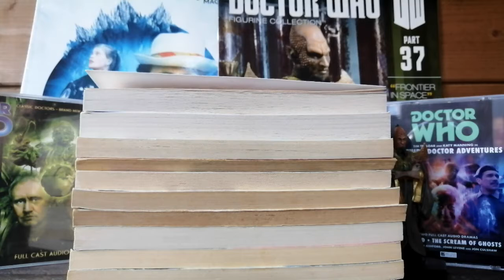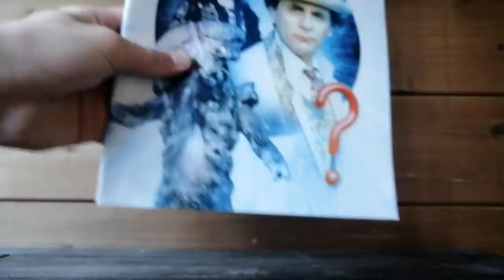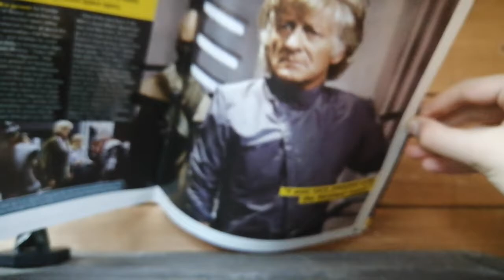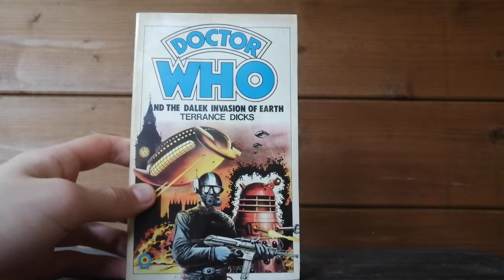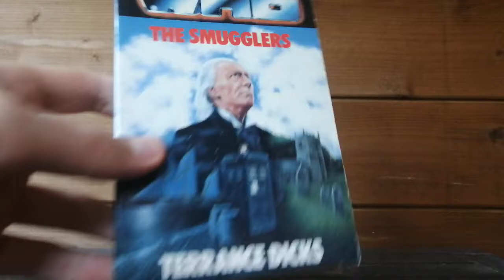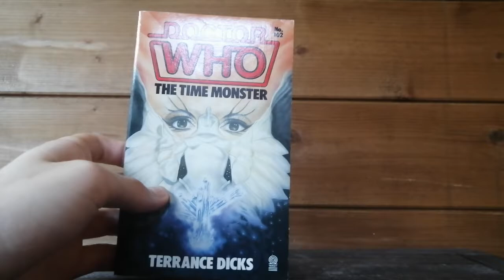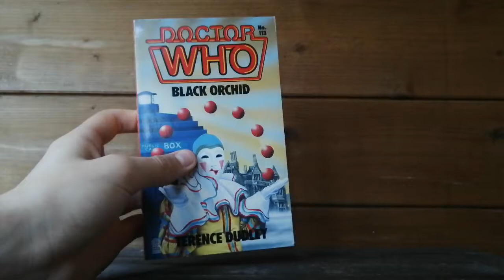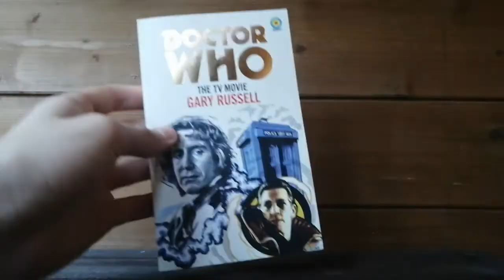Doctor Who - Collection Update (2.6.21)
Join me as I update you on the merch I've bought recently!